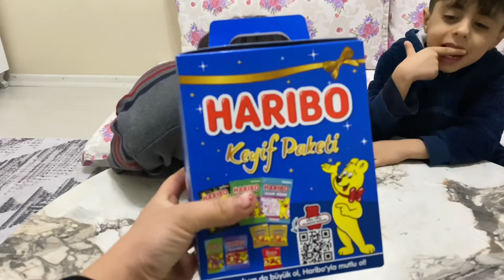Haribo Keyif Paketi Tadım Testi Yaptık Eğlenceli Çocuk Videoları!!